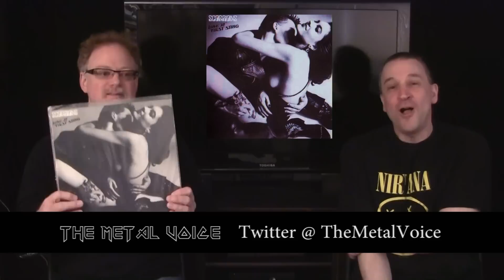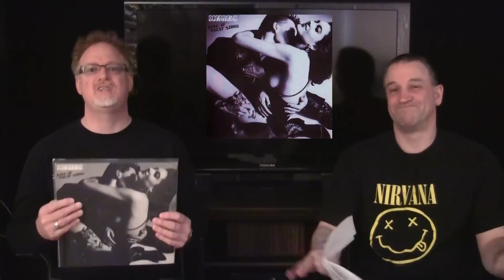Scorpions Love At First Sting Album Review-(30 year Anniversary)-The Metal Voice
1. "Bad Boys Running Wild"
2. "Rock You Like a Hurricane"
3. "I'm Leaving You"
4. "Coming Home"
5. "The Same Thrill"
6. "Big City Nights"
7. "As Soon as the Good Times Roll"
8. "Crossfire"
9. "Still Loving You"

Scorpions - We Built This House Review Coming
Scorpions Return To Forever Album Review Coming

1. ‘Going Out with a Bang’
2. ‘We Built This House’
3. ‘Rock My Car’
4. ‘House of Cards’
5. ‘All for One’
6. ‘Rock ‘N’ Roll Band’
7. ‘Catch Your Luck and Play’
8. ‘Rollin’ Home’
9. ‘Hard Rockin’ the Place’
10. ‘Eye of the Storm’
11. ‘The Scratch’
12. ‘Gypsy Life’
13. ‘The World We Used to Know’
14. ‘Dancing with the Moonlight’
15. ‘When the Truth Is a Lie’
16. ‘Who We Are’
Blind Guardian Beyond The Red Mirror Album Review Coming soon
BLIND GUARDIAN - Twilight of The Gods Review coming
MARILYN MANSON The Pale Emperor album review coming
Angra secret garden album review Coming soon